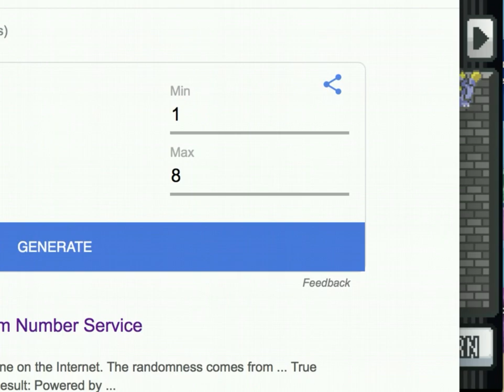Pokmeon Reborn Wondersquad Episode 30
Blake awaits at the top of the mountain